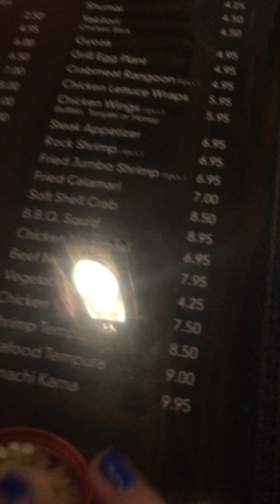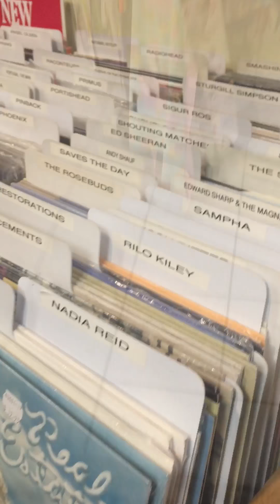Visit UWEC (Video Project CJ184)